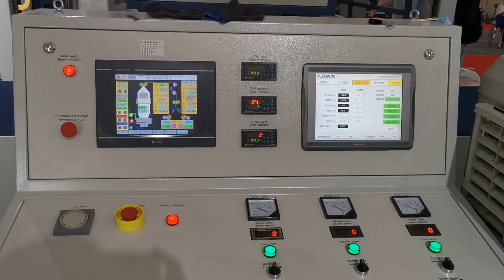ABC three layer 1600mm machine 2020-09-09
Leon Wang
Wenzhou aoxiang packaging machinery Co., Ltd. (PLASTAR)